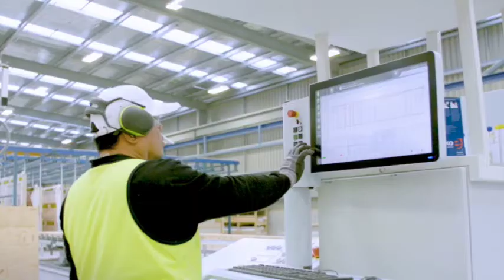Spanbild Group, Matamata - Kerry Edwards